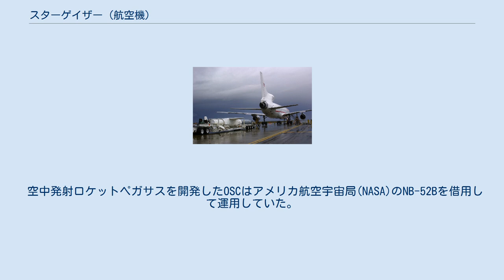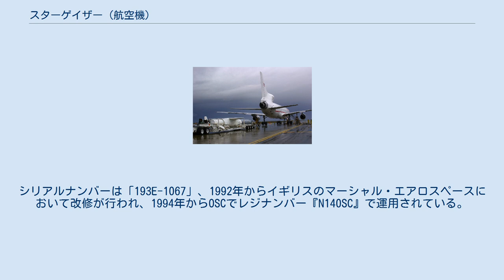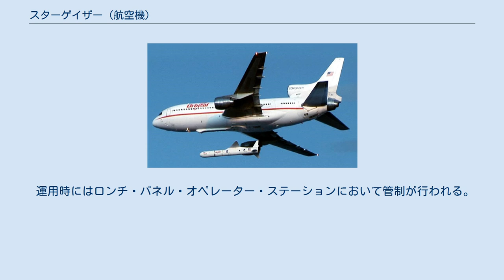スターゲイザー (航空機)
X-34を懸架し離陸するスターゲイザー。
 スターゲイザー（英:Stargazer）はアメリカのオービタル・サイエンシズ社(OSC)が運用するロッキード L-1011 トライスターの改造機である。
空中発射式人工衛星打ち上げロケットペガサスの打ち上げに用いられる他、アメリカ航空宇宙局(NASA)のX-34、APO計画をはじめとした様々な空中実験に用いられる。
名称はスタートレックシリーズのU.S.S.スターゲイザーから。
 空中発射ロケットペガサスを開発したOSCはアメリカ航空宇宙局(NASA)のNB-52Bを借用して運用していた。
しかし、将来的に同機は引退することが決定しており、自社保有の母機で運用を行う必要があった。
このため、1973年からエア・カナダで運用され1990年に退役していたL-1011-100型機C-FTNJを購入。
シリアルナンバーは「193E-1067」、1992年からイギリスのマーシャル・エアロスペースにおいて改修が行われ、1994年からOSCでレジナンバー『N140SC』で運用されている。
 発射プラットフォームとして運用するために翼の補強等の改修が行われた。
また、旅客用の座席が取り外され、空中発射式ロケットの運用や各種空中実験を行うための機器類が搭載されている。
これらの機器はミッションに応じて容易に取り替えることが可能である。
同様に外部フックもロケットの他に各種実験装置の搭載が可能となっている。
 運用時にはロンチ・パネル・オペレーター・ステーションにおいて管制が行われる。
 年間維持費は$4,000,000であり、1ミッションあたり追加費用として$500,000かかる。
 ペガサスXLの搭載。
 ペガサスXLを切り離すスターゲイザー。